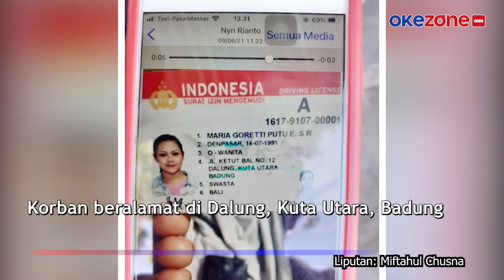Wanita Muda Tanpa Busana Ditemukan Tewas di Tebing Pantai Bali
Perempuan Muda Tanpa Busana Ditemukan Tewas di Tebing Pantai Bali

Seorang perempuan ditemukan tewas di tebing Pantai Sunset Point, Kuta Selatan, Bali, Rabu (9/6/2021). Mayat korban bernama Maria Gorreti Putu Erayani Sri Rahayu (30).

Korban hanya mengenakan celana dalam di dasar tebing pantai berketinggian 150 meter. Ditemukan banyak luka di wajah, perut, lutut dan paha korban. video selengkapnya di